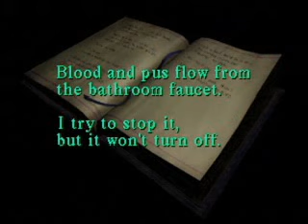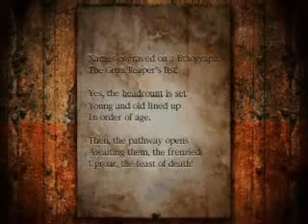Silent Hill - Walkthrough 19